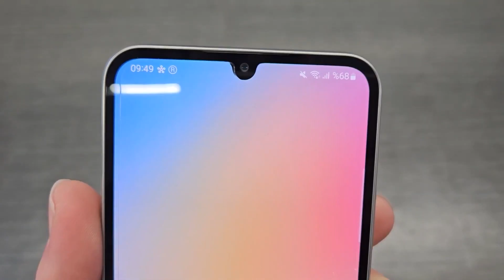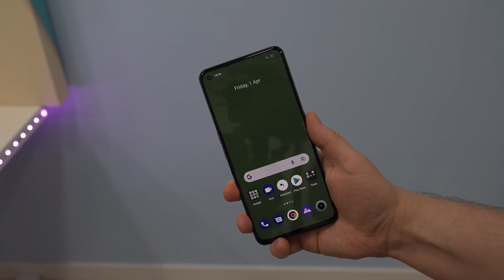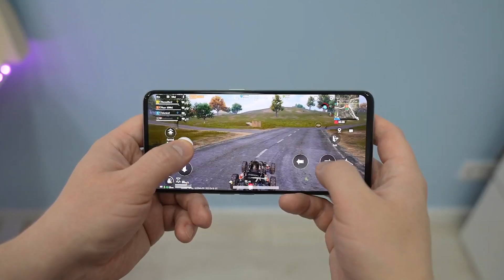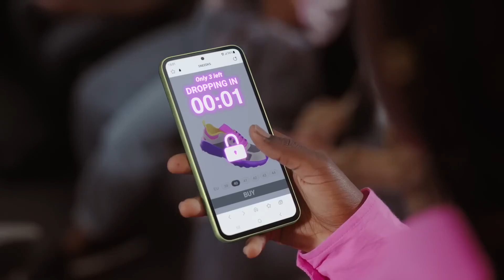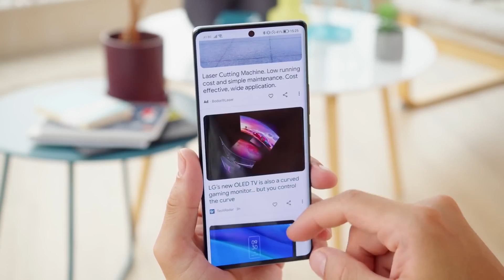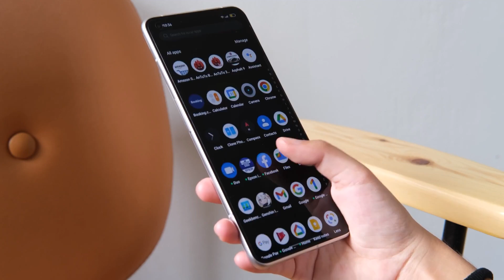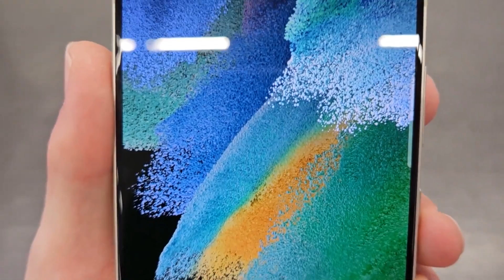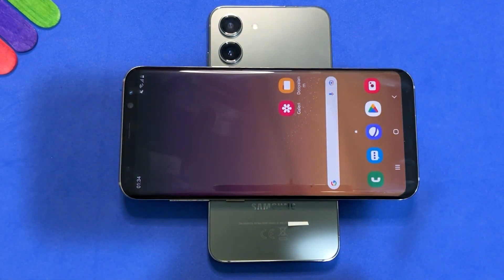10.000 TL- 15.000 TL Arası Alınabilecek En İyi Fiyat/Performans Telefonlar! (MAYIS 2023)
Herkese Merhaba, Bu Videomda Sizlere 2023 Mayıs ayına ait 10.000 TL ve 15.000 TL bandı arasında bulunan bu fiyat seviyesindeki güncel dikkat çekici ve size maksimum fayda sağlayabilecek telefon önerilerinde bulunacağım ve gene bu fiyat aralığında tercih edilmemesi gereken telefonlar hakkında da bilgi vereceğim.

00:00 Giriş
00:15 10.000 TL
02:33 Xiaomi Redmi Note 12 Pro 4G Alınırmı ? 10.000 TL
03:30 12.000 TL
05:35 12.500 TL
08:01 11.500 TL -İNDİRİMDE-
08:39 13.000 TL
11:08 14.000 TL Xiaomi 13 Lite Alınırmı ?
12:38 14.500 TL